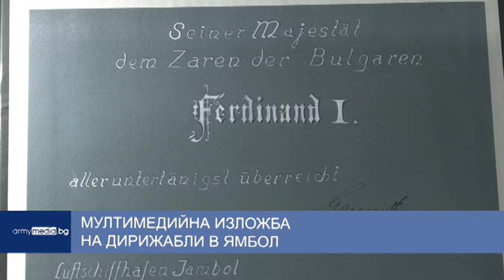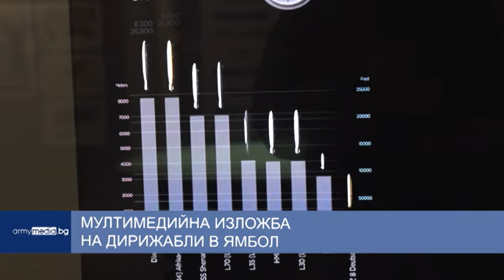Централна емисия новини 25.10.2024г.